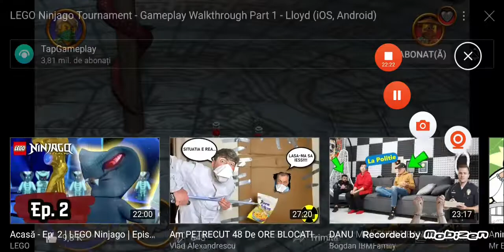Lego Ninjago Tournament Part 1-Lloyd (ios, Android)🤺🤺🤺.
Nu uitati sa apasati pe butonul de like si subscribe, daca mai doriti sa continui aceasta serie din Lego Ninjago si scrieti in comentari ce fel de jocuri mai doriti sa jucam pace si respect✌🏻😀✌🏻.